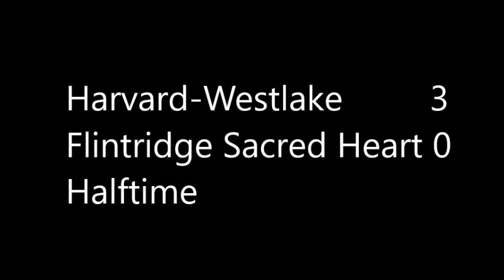Harvard-Westlake Varsity vs Flintridge Sacred Heart 1-29-2024